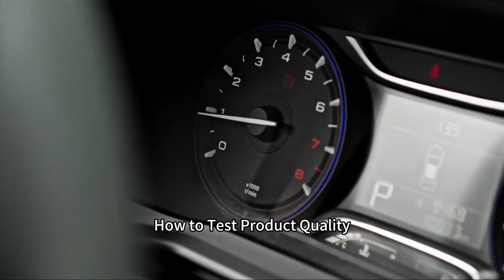TRUMPCHI GS3 SUV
I am Lily from Henan Zlin Heavy Industry Group Co., Ltd., a professional factory for self loading concrete mixer truck,concrete pump and backhoe loader with CE.
Would you like to tell us which capacity do you need and we can send you some video and price for your reference?
Lily
Henan Zlin Heavy Industry Group